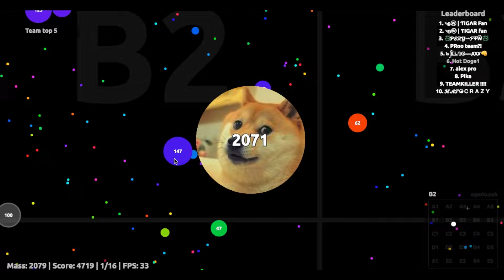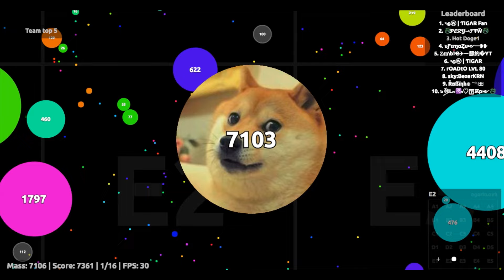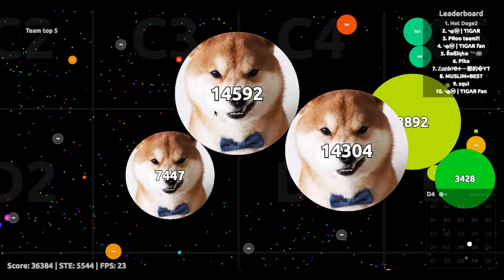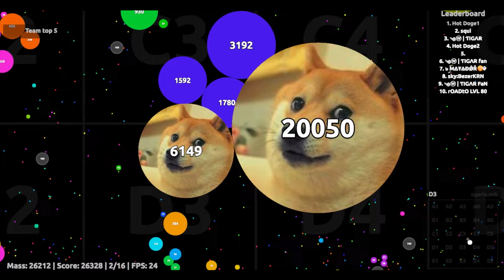Agar.io - Multibox Takeover #3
Ogar was glitched, minimap and skins weren't working.

Song: Foreground Set-Go with the wind